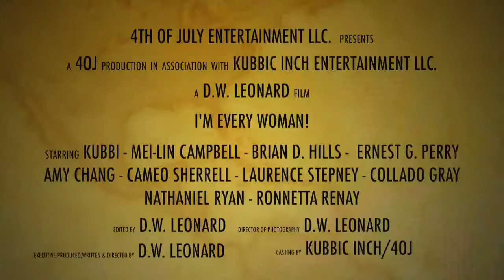Actress Kubbi- I'm Every Woman- J.L. DAVID TALENT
North America's full service talent agency, J.L. David Talent, works with an array of multi talented creative artist's within the US market.